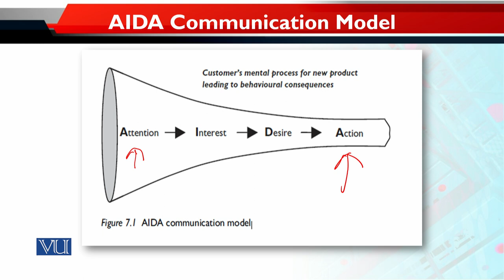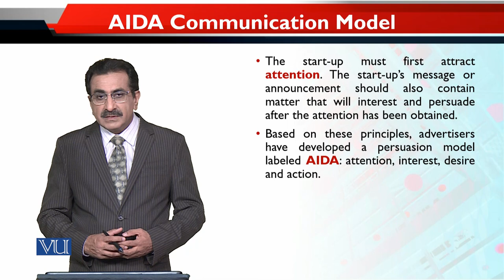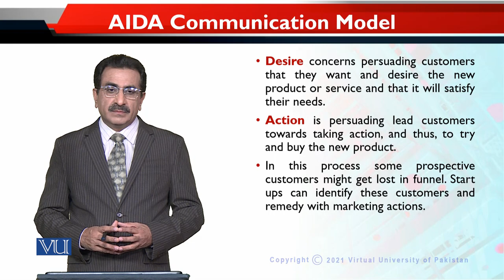AIDA Communication Model | Entrepreneurial Marketing | MKT740_Topic150